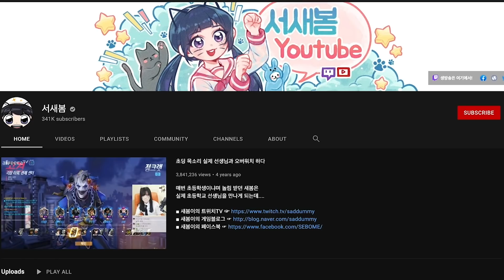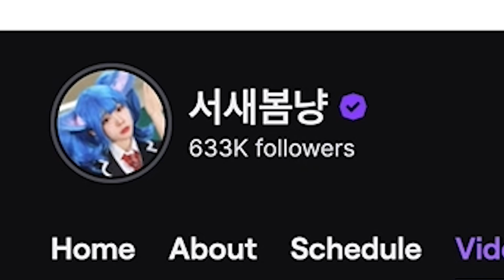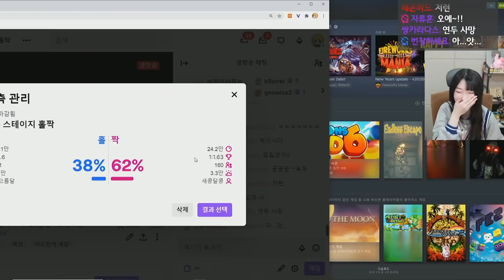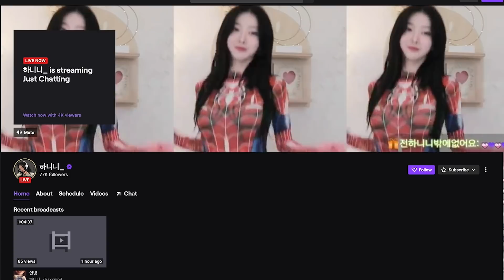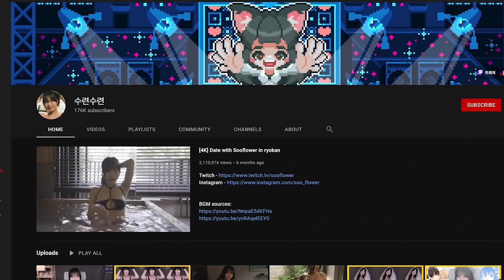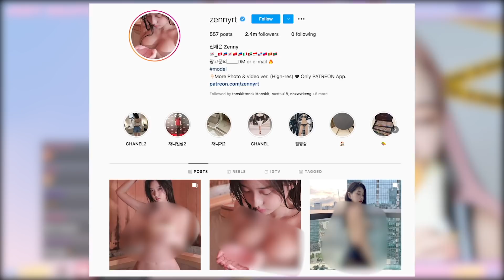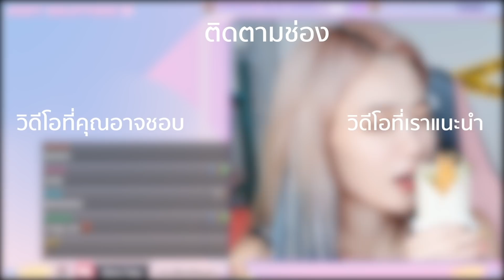7 สตรีมเมอร์สาวเกาหลีใต้ที่น่าติดตามมากที่สุด (แจกวาร์ป+มีพิเศษตอนท้าย)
Timecode:
0:00 - Intro
1:26 - 서새봄냥 (Saddummy)
2:49 - 다주
3:31 - 연두의 일상채널
4:14 - 하니니_
5:17 - 수련수련 (BERRY 0314)
6:39 - 수련수련 Soonflower
7:17 - 여최미
9:13 -  พิเศษ